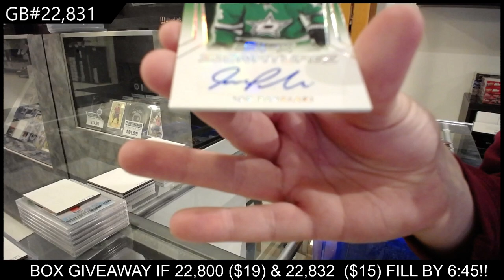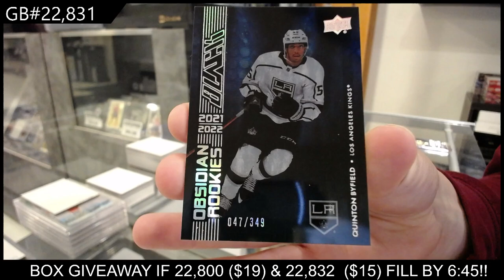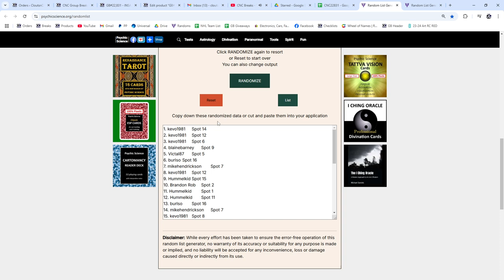2021-22 Upper Deck SPx Hockey 2 Box Break - CNC GB #22,831